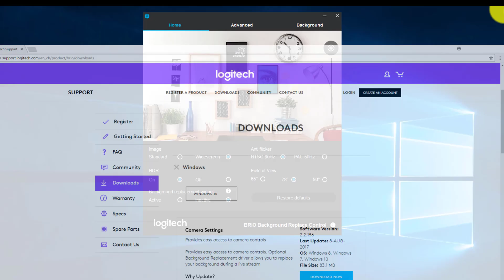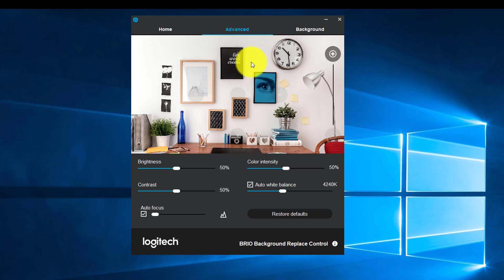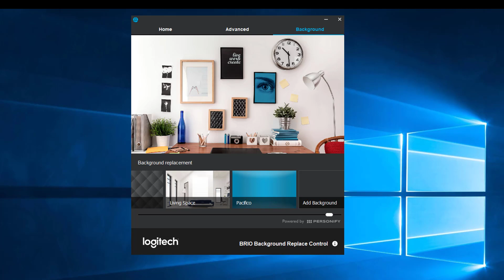Logitech Brio Review: Before You Buy the Logitech Brio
Logitech Brio Review for Udemy course discounts.  I currently have the Logitech C920 so I thought I would upgrade to the Brio with 4K and all.  I watched the Logitech videos on their website and I was sold.  Paid $260 Canadian for it and when I unwrapped it, all it said was go to the website for support.  No details, nothing.  It has been a frustrating day trying to get this to work.  Watch the video to learn more.
Did you enjoy this video?  Share your comments below or if you have any questions, ask them in the comment section below as well.  We are here to help you be successful online; whether you are an online teacher, online tutor, a professional who wants to reach a global online audience through sharing expertise or corporate trainer using online tools.

CONNECT WITH 90 DAY GURU E-LEARNING ONLINE

We would also love for you to become a part of the brand new 90 Day Guru E-Learning Community on Facebook.  to visit and like our page so you never miss one of our training or book deals.

to learn more about our books that help you become the Guru in your field.

You can also check out the amazing selection of online courses we have available on the 90 Day Guru E-Learning Community on Udemy

Thanks again for sharing your valuable time with 90 Day Guru E-Learning on YouTube.